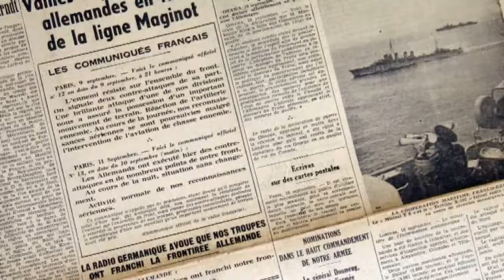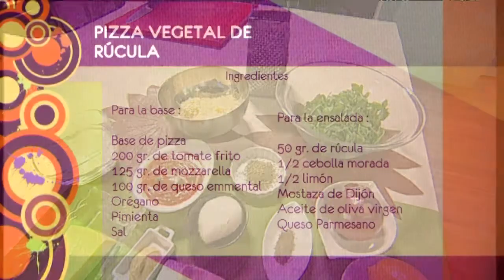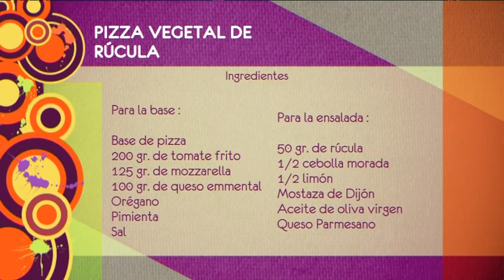El Salón 3ª Parte Miércoles 26 de noviembre de 2014